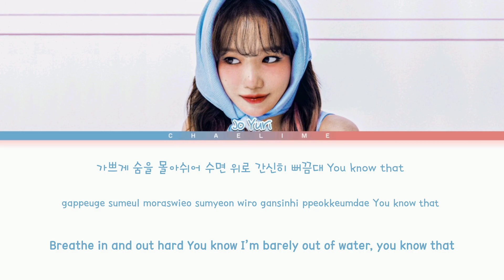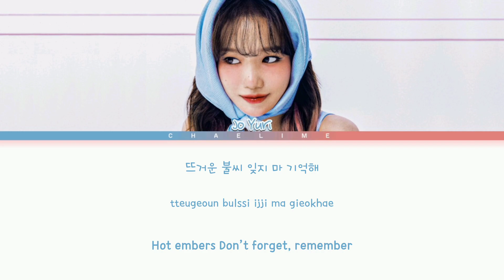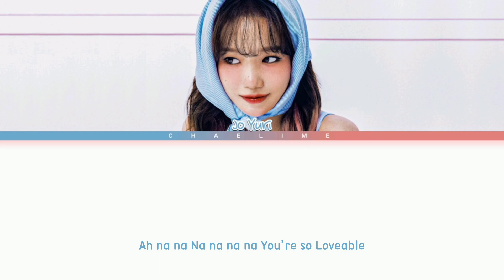JO YURI 'Loveable' Lyrics (조유리 러버블 가사)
VIDEO CREATED BY: Chaelime채라임

Artist: JO YURI (조유리)
Title Track♪: Loveable
Album: Op.22 Y-Waltz : in Minor